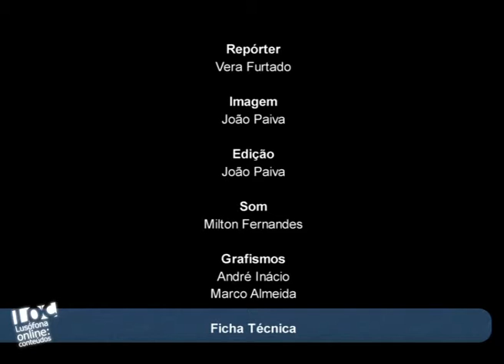Conferência Inaugural do Master em Administração Social, ONG's e Terceiro Setor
A ministra do Trabalho e da Solidariedade Social, Helena André, considera que Portugal respondeu com brevidade à crise. Reafirmou que "não estamos a matar o Estado Social" e valorizou a importância da Economia Social no país. Estas e outras questões foram abordadas à margem da conferência inaugural da pós- graduação em Administração Social, ONG's, e Terceiro Setor, que decorreu a 4 de novembro, na Universidade Lusófona.